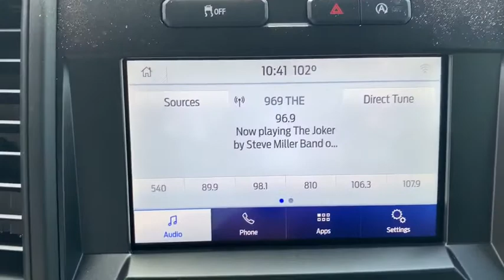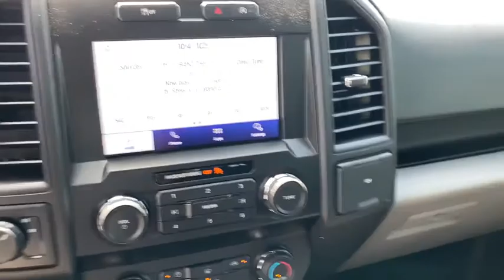2020 Ford F-150 Jacksonville, Orange Park, Gainesville, St. Augustine, Kingsland, FL LFA54777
New 2020 Ford F-150 available in Jacksonville, Florida at Duval Ford. Servicing the Orange Park, Gainesville, St. Augustine, Kingsland, FL area.

Duval Ford
1616 Cassat Ave

Oxford White 2020 Ford F-150 XL RWD 10-Speed Automatic 2.7L V6 EcoBoostbrbr20/26 City/Highway MPG Price includes: $1000 - F-Series Retail Customer Cash. Exp. 06/01/2020 $1000 - Special Package Retail Bonus Cash. Exp. 06/01/2020 $1500 - Bonus Customer Cash. Exp. 06/01/2020 $2000 - Built to Lend a Hand Ford Credit Retail Bonus Customer Cash . Exp. 06/01/2020 $250 - Ford Credit Retail Bonus Customer Cash. Exp. 06/01/2020